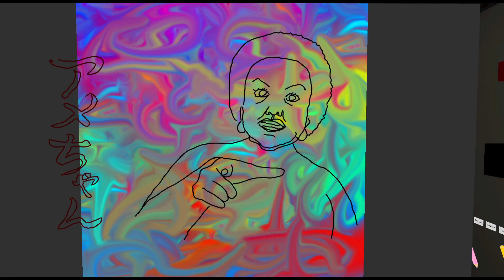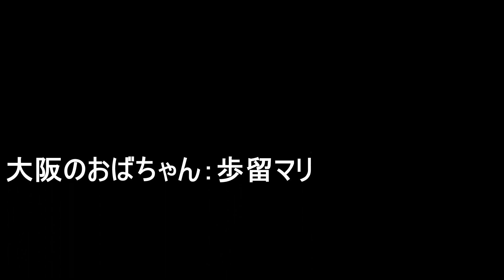【cluster】大阪のおばちゃんが突然家にやってきたら大変なことに…？！【ワールド日記】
clusterで作業などをしていると面白いことが起こるので
無音にして許可をもらい撮影しています！

ワールド:冬こたつ

大阪のおばちゃん 歩留マリ(歩留マリ制作)

【撮影協力】
agasa
ぴよ
なる
まなみ

FPSゲームはtwitchに移行。シチュボは専用YouTube垢に移行。